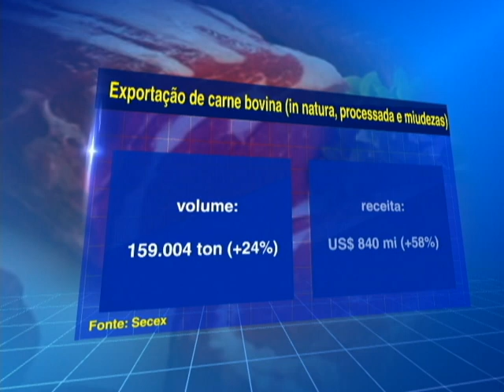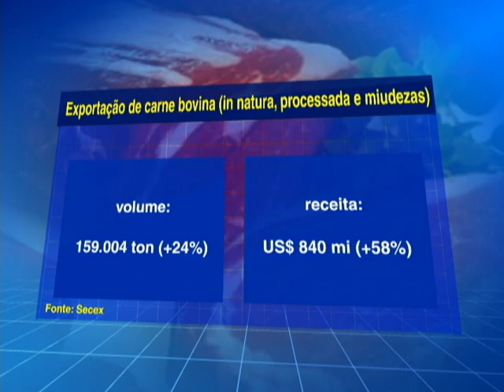EMBARQUES DE CARNE BOVINA SEGUEM ELEVADOS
A exportação total de carne bovina (in natura e processada) bateu recorde em julho, com crescimento de 24% em comparação com igual mês de 2017